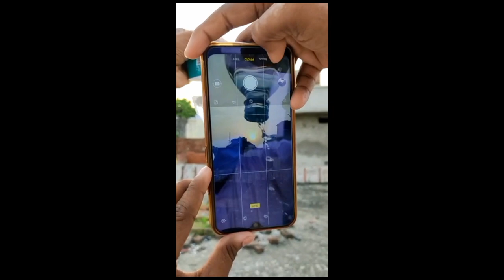water bottle photography in evening time 📸😲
hii guys
 water bottle photography in evening time. Hello guys !
Noman shekh here
In this channel we sharing all about photography & videography related knowledge/VFX/photo retouching photo editing etc.
For ex: mobile photography video (How to shoot pro photo from mobile phone)
( How to edit Pro photo form mobile phone & many other VFX tutorial & tips tricks.
So I you have interested in photography/videography or photo editing/related work. So

Upload time 6:00 to 7:00pm